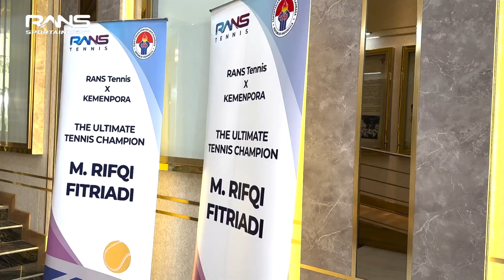RAFFI AHMAD RESMIKAN RANS TENIS, JUARA TENIS SEA GAMES 2023 RIFQI FITRIADI JADI BAGIAN DI DALAMNYA!!